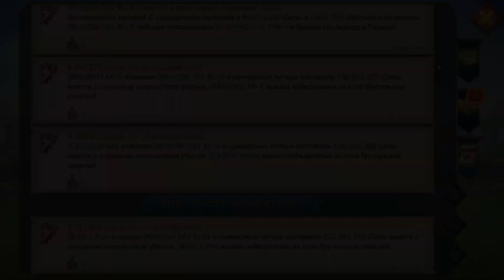Lords Mobile - 1,3б принимает нас в онлайне! Топовые сборы из К590